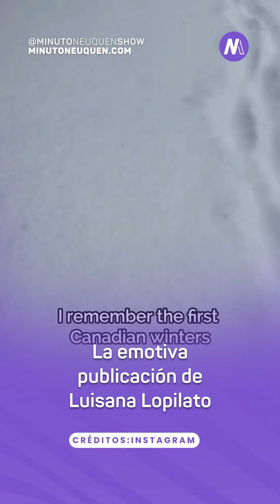La emotiva publicación de Luisana Lopilato- Minuto Neuquén Show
Las últimas noticias de Entrenenimiento